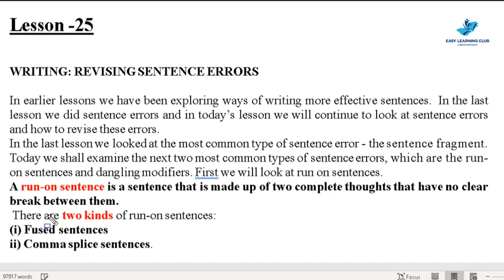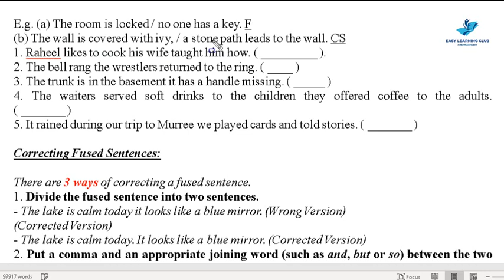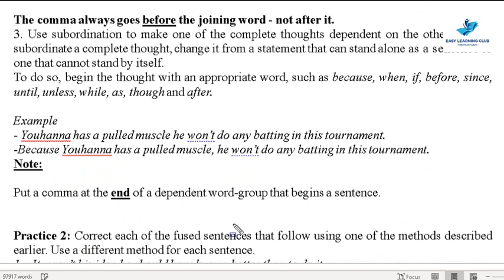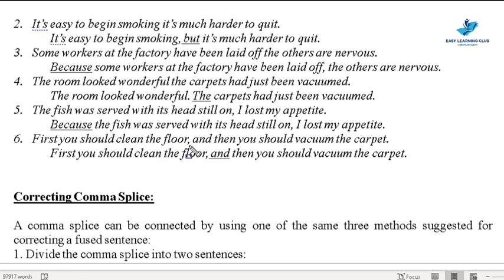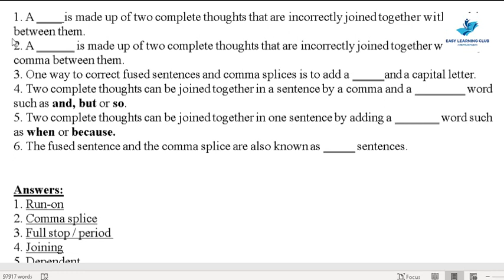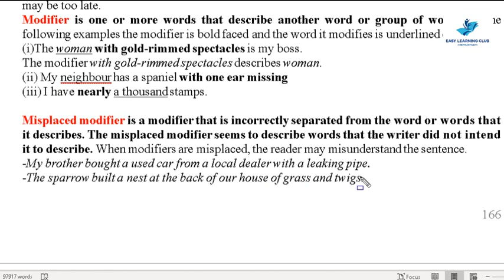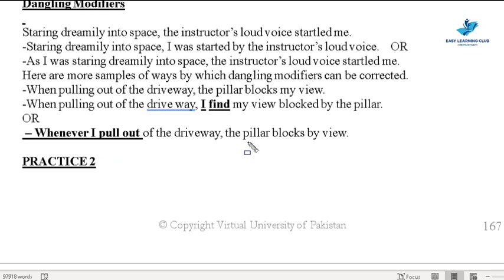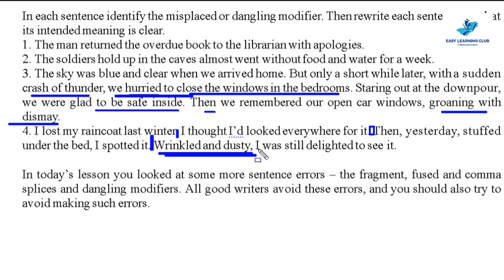ENG101 | Lecture 25 | Revising Sentence Errors | Urdu-Hindi